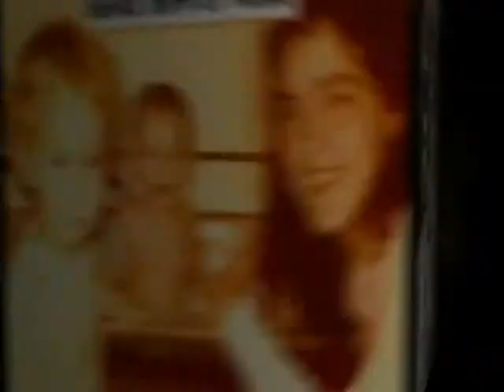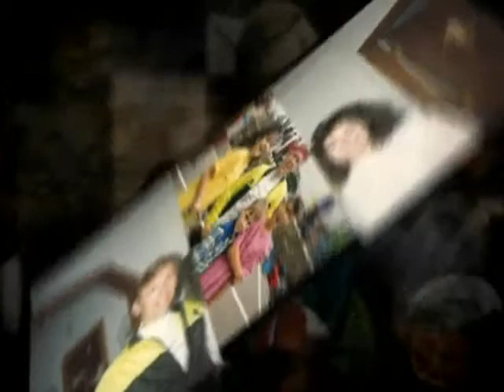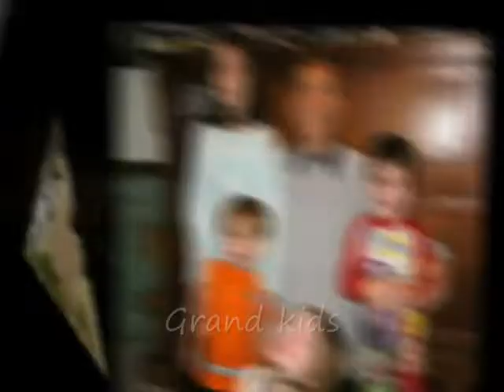The Perry and Vicki Rush Family Chronicles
Perry and Vicki Rush - From dating and marriage to grandkids of their own.